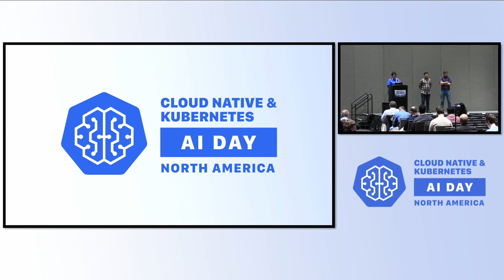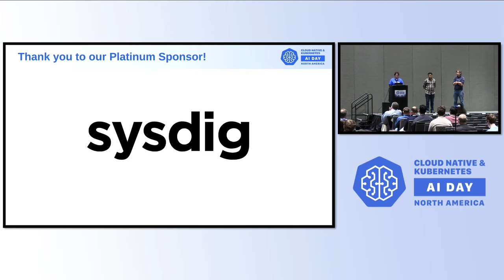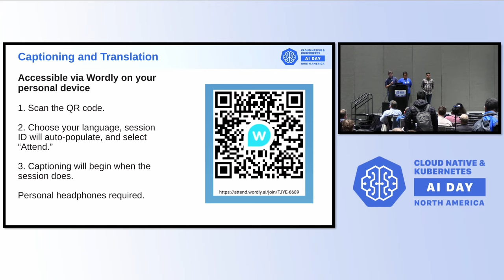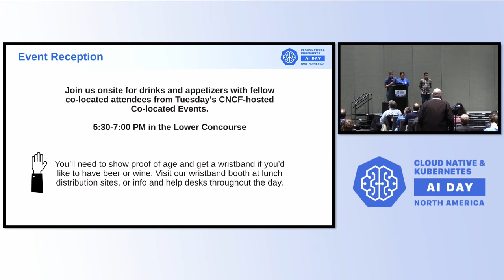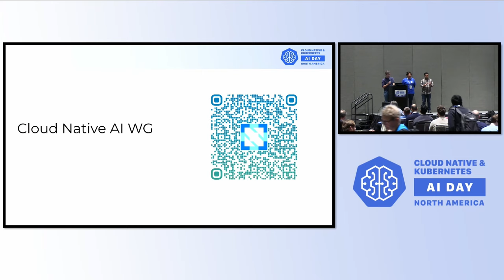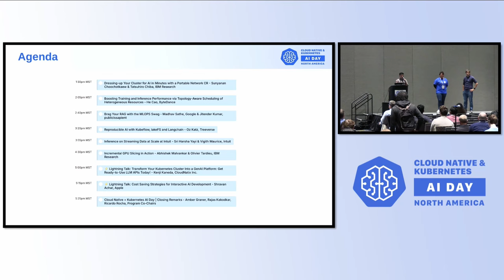Cloud Native + Kubernetes AI Day | Welcome + Opening... Amber Graner, Rajas Kakodkar, Ricardo Rocha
Cloud Native + Kubernetes AI Day | Welcome + Opening Remarks - Amber Graner, Rajas Kakodkar, Ricardo Rocha, Program Co-Chairs